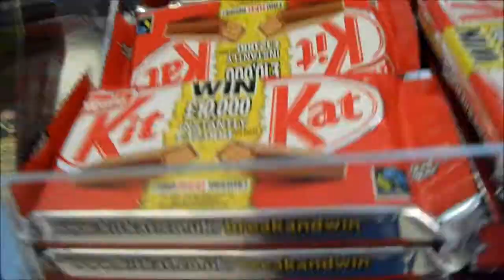Vlog 1: Granddad Mobile!